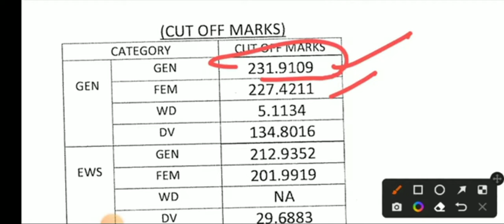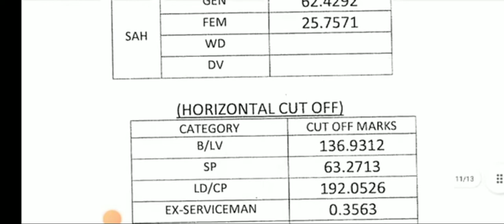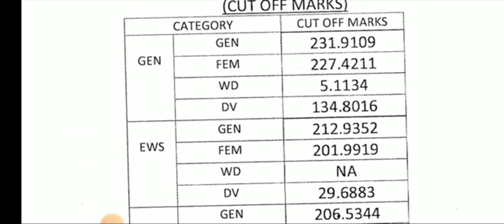कृषि पर्यवेक्षक भर्ती 2021 offical cut off list/ agriculture superviser 2021 offical cut off